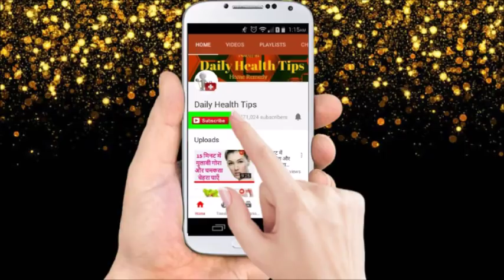३ बार बियर को चेहरे या बालों पर लगाए और उसके बाद जो हुआ वो खुद देख लीजिए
३ बार बियर को चेहरे या बालों पर लगाए और उसके बाद जो हुआ वो खुद देख लीजिए.

बियर को इस्‍तमाल करने के कई तरीके हैं लेकिन इसे पीने से ज्‍यादा अच्‍छा होगा कि आप इसे लगाएं। ऐसा इसलिये क्‍योंकि ज्‍यादा बियर पीने से मोटापा बढता है और लीवर खराब हो जाता है। यहां पर बियर के कुछ सौंदर्य लाभ दिये हुए हैं जिन्‍हें आप आजमा सकती हैं।